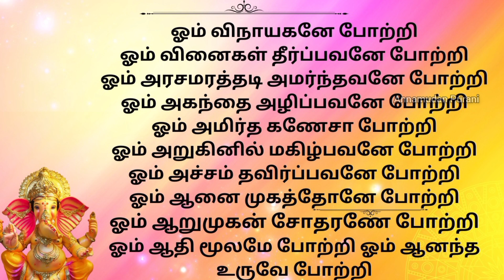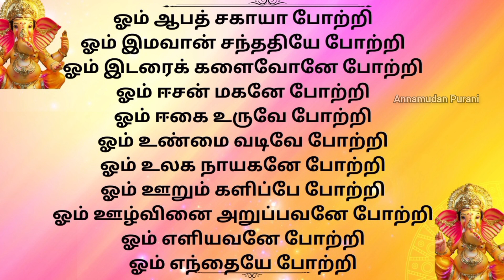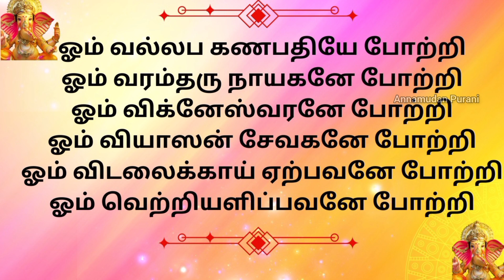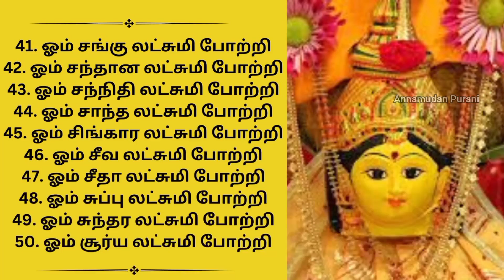108 கணபதி போற்றி| விநாயகர் போற்றி விநாயகர் கணபதி vinayagar #108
ஓம் விநாயகனே போற்றி
ஓம் வினைகள் தீர்ப்பவனே போற்றி
ஓம் அரசமரத்தடி அமர்ந்தவனே போற்றி
ஓம் அகந்தை அழிப்பவனே போற்றி
ஓம் அமிர்த கணேசா போற்றி
ஓம் அறுகினில் மகிழ்பவனே போற்றி
ஓம் அச்சம் தவிர்ப்பவனே போற்றி
ஓம் ஆனை முகத்தோனே போற்றி
ஓம் ஆறுமுகன் சோதரணே போற்றி
ஓம் ஆதி மூலமே போற்றி
 ஓம் ஆனந்த உருவே போற்றி
ஓம் ஆபத் சகாயா போற்றி
ஓம் இமவான் சந்ததியே போற்றி
ஓம் இடரைக் களைவோனே போற்றி
ஓம் ஈசன் மகனே போற்றி
ஓம் ஈகை உருவே போற்றி
ஓம் உண்மை வடிவே போற்றி
ஓம் உலக நாயகனே போற்றி
ஓம் ஊறும் களிப்பே போற்றி
ஓம் ஊழ்வினை அறுப்பவனே போற்றி
ஓம் எளியவனே போற்றி
ஓம் எந்தையே போற்றி
ஓம் எங்குமிருப்பவனே போற்றி
ஓம் எருக்கு அணிந்தவனே போற்றி
ஓம் ஏழை பங்காளனே போற்றி
ஓம் ஏற்றம் அளிப்பவனே போற்றி
ஓம் ஐயனே போற்றி ஓம் ஐங்கரனே போற்றி
ஓம் ஒப்பிலாதவனே போற்றி
ஓம் ஒதுக்க முடியாதவனே போற்றி
ஓம் ஒளிமய உருவே போற்றி
ஓம் ஒளவைக் கருளியவனே போற்றி
ஓம் கருணாகரனே போற்றி
ஓம் கரணத்தில் மகிழ்பவனே போற்றி
ஓம் கணேசனே போற்றி
ஓம் கணநாயகனே போற்றி
ஓம் கண்ணிற்படுபவனே போற்றி
ஓம் கலியுக நாதனே போற்றி
ஓம் கற்பகத்தருவே போற்றி
ஓம் கந்தனுக்கு தவியவனே போற்றி
ஓம் கிருபாநிதியே போற்றி
ஓம் கீர்த்தி அளிப்பவனே போற்றி

vinayagar new theatre potri
vinayagar potri
108 ganesha potri
vinayagar chathurthi potri
om vinayagar potri
vinayagar potri
108 vinayagar potri
108 potri vinayagar
new theatre vinayagar potri
nokia tv vinayagar potri
vinayagar nritya potri
vinayagar potri new theatre
nokia 2 vinayagar potri